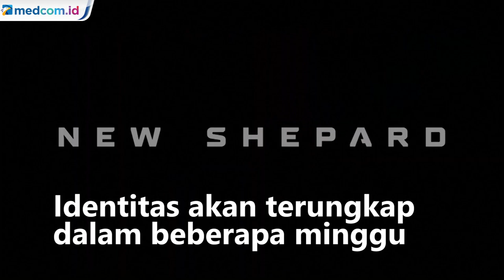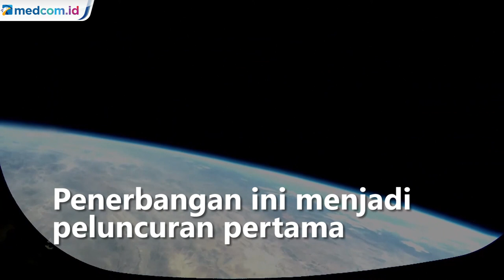Wow! Tiket Terbang ke Luar Angkasa Bareng Jeff Bezos Terjual USD28 Juta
Sebuah lelang untuk perjalanan ke luar angkasa bersama pendiri Amazon, Jeff Bezos digelar. Lelang ini berakhir dengan tawaran sebesar USD28 juta. Bulan depan, Jeff Bezos dan saudaranya berencana akan melakukan perjalanan ke luar angkasa.

Rencana perjalanan ini pun turut mengajak orang ketiga yang tempatnya dijual secara lelang. Lelang ini berakhir Sabtu lalu dengan tawaran sebesar 28 juta dolar AS. Namun Jeff Bezos dan Blue Origin tidak mengungkapkan siapa pemenang lelang yang dilakukan secara online itu.

Identitas akan terungkap dalam beberapa minggu menjelang dilakukannya penerbangan pada 20 Juli. Blue origin mengatakan lebih dari 7.500 orang dari 159 negara mendaftar untuk menawar.

Penerbangan ke luar angkasa bersama Jeff Bezos menjadi peluncuran pertama roket New Shepard milik Blue Origin sekaligus menjadi peringatan 52 tahun pendaratan Neil Armstrong dan Buzz Aldrin di bulan. Ini menjadi awal bisnis pariwisata ruang angkasa oleh Blue Origin.